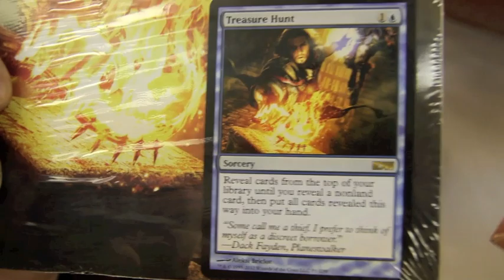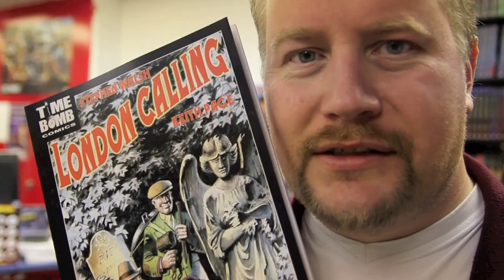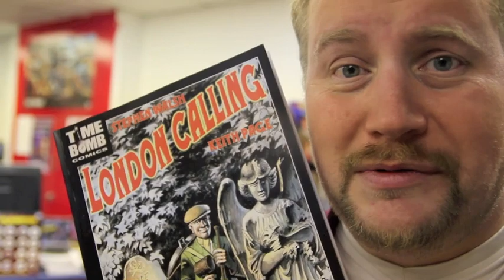TARDIS? Time Bomb!? Magic: The Gathering!?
*Comic Guru Weekly Update #10*

In this week's update:
• Kristian reviews a fantastic Doctor Who TARDIS mug
• Kristian also reviews Magic: The Gatherings new comic series (with free cards)
• Kristian reviews a new independent company's graphic novels called Dick Turpin & London Calling from Time Bomb comics!

What do YOU think about the items reviewed? Leave your answer in the comments section!

--Tags--
Comic Guru Weekly Review "Comic Guru" IDW Publishing IDW Transformers "More Than meets the eye" "Robots In Disguise" "Infestation 2"